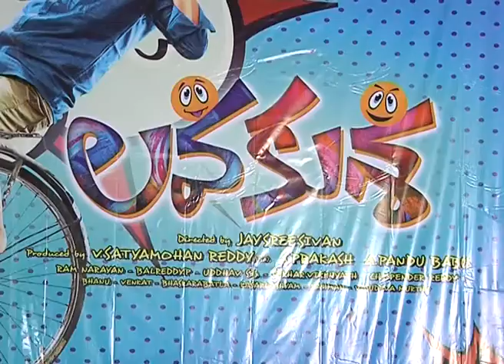Lavakusa Movie Trailer Launch Video | Varun Sandeesh New Movie - Gulte.com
Watch Varun Sandeesh's New Movie Lavakusa Movie Trailer Launch Video. Heroine. Director. Producer. Cast and Crew. Release Date.